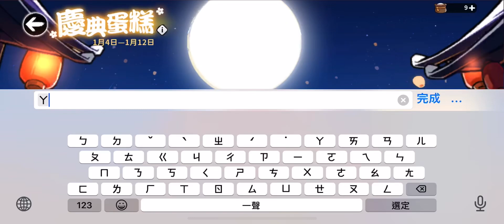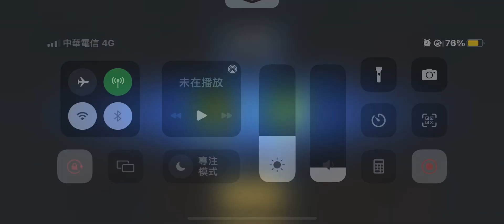忍者必須死 慶典蛋糕 最新禮包兌換碼